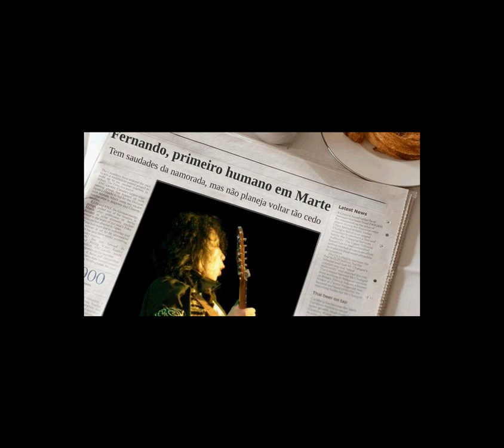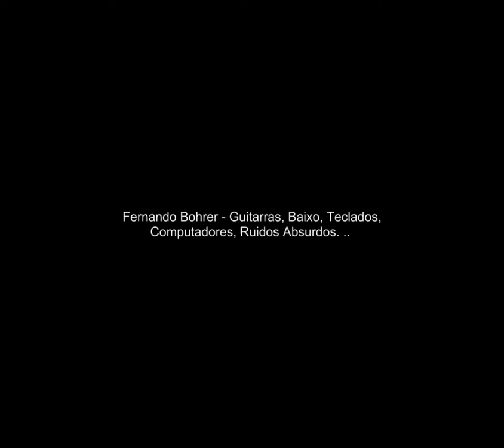ALIEN TALK TO ME - MINUTO METAL (Fernando Bohrer)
álbum: Minuto Metal
autor e interprete: Fernando bohrer
selo: pialomusic
(P) 2021